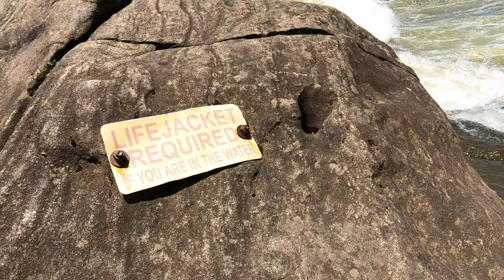Good Wave Church | Shred Diaries #39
This spring, I traveled around the southeast, mostly playboating. During my trip, I spent 5 days paddling the Chattahoochee River in Columbus, GA. Here are some of the best clips that I got of Good Wave and a few clips of a smaller hole called Monkey Wrench.